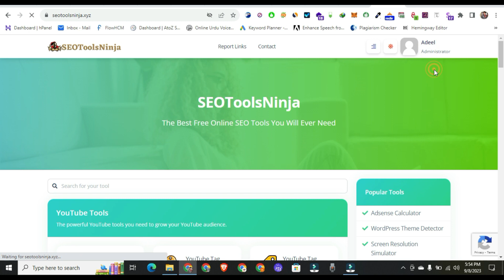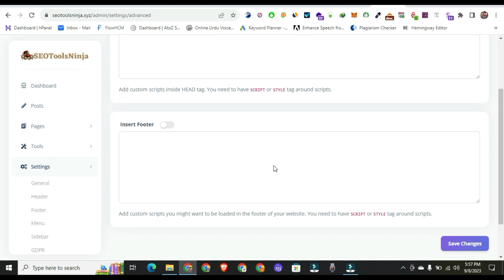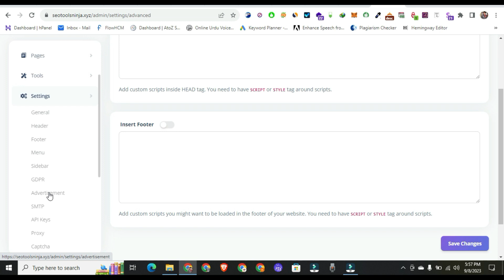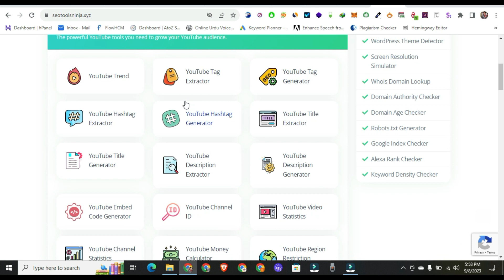SumoSeoTools Adsense Code Placement | SEO Tool site ads code placement | Adsense Approval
SumoSEOTools Ads Code Placement Trick Adsense approval lene ka tarika